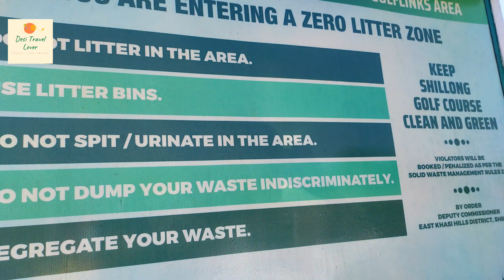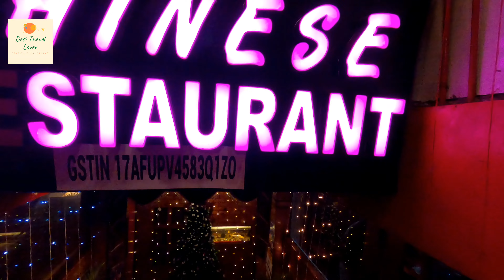SHILLONG | Shillong City Tour | Shillong Golf Course | Meghalaya | Guwahati to Shillong Trip | 4K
This vlog is about Shillong city tour of my experience during my travel in December 2021. Shillong is the capital city of Meghalaya in the northeast part of India. Shillong is well connected to all tourist destinations in Meghalaya.

Listen ad-free with YouTube Premium
Song
Cloud 9
Artist
Itro & Tobu
LatinAutor - SonyATV, LatinAutorPerf, LatinAutor - PeerMusic, Kobalt Music Publishing, ASCAP, Sony ATV Publishing, AMRA, UNIAO BRASILEIRA DE EDITORAS DE MUSICA - UBEM, LatinAutor, and 11 music rights societies

Song: Vendredi - Sourire D'été Feat Anaïk